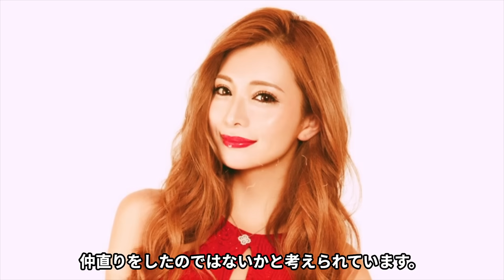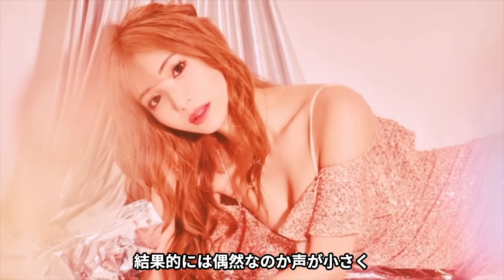【衝撃】キャバ嬢”みゆう”が石油王に行った枕営業の内容がやばすぎた...！！プレゼントされた800万円のバーキンの衝撃の査定結果...元太客から恨みを買いすぎた女の旦那の正体に驚きを隠せない！！